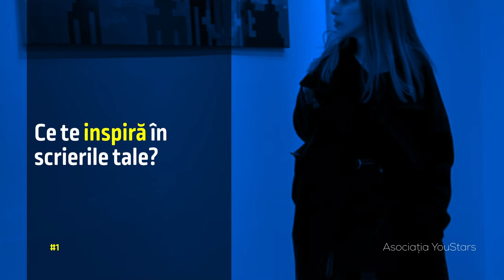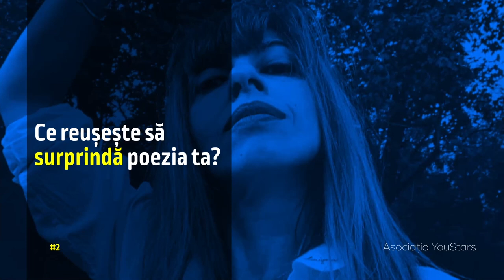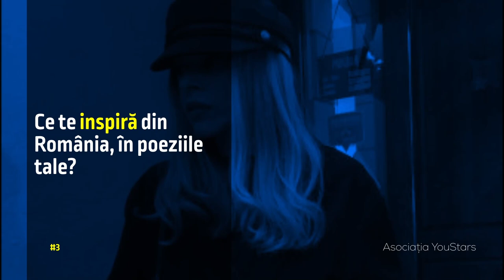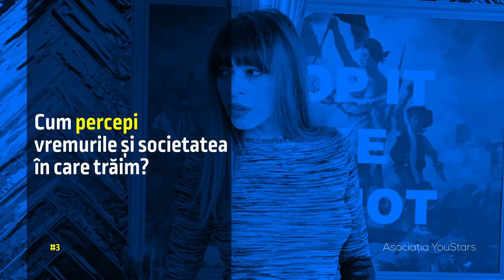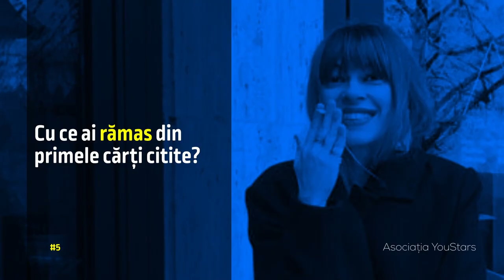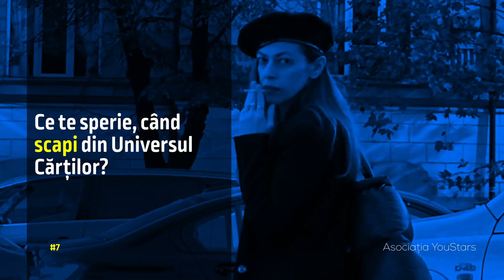Dincolo de Succes | Tatiana Ernuteanu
Tatiana s-a născut să trăiască, în lumea cuvântului. Grea misiune în vremurile acestea, când cuvântul și-a pierdut, pentru publicul larg, sensurile ascunse, magia, explozia de imagine și sunet.
Și-a făcut propria lume. Trăiește din frumos și în frumos: flori, obiecte rare, parfumuri cu o voluptate a tristeții, umbre și cărți, multe cărți.
Are o bucurie a căutării de sine, și a acceptării destinului. Poezia ei pare a fi o nefericire care întreține fericirea. O tulbură viața, aglomerările umane, zgomotul și furia. De curând, și-a lansat primul său volum de poeme ”Carne, visuri și oase triste uitate în Hydra”. Poemele ei au o voluptate sălbatică, un ritm ciudat într-o lume austeră și lipsită de sens.  E ca o invitație la un concert de jazz.
Tatiana este un amestec interesant de om al secolului acesta care are știința promovării și a imaginii și de personaj din romanele lui Proust. Da, Tatiana este mereu în căutarea timpului pierdut.
Este absolventă a S.N.S.P.A., scrie pentru ForbesLife România, a lucrat ca PR Specialist & PR Events. În ultima perioadă se dedică doar scrisului. Și o face cu succes.